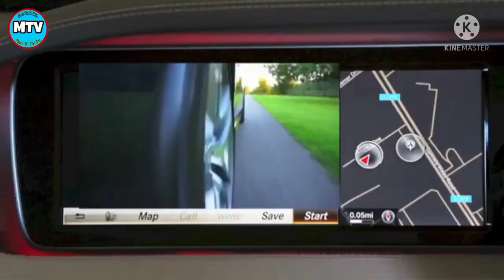TOP 10 PINOY CELEBRITY CAR EDITION / BJORN TV